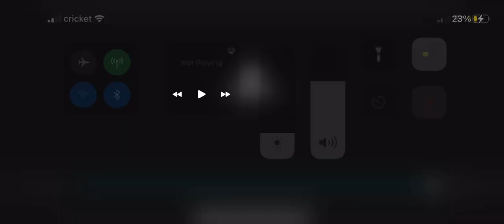Roblox stupid babies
Old fans will know what the old 2 thumbnails, and the old avatar, and the old title